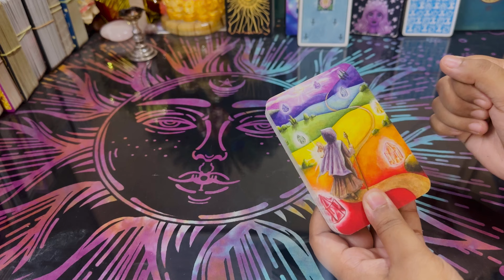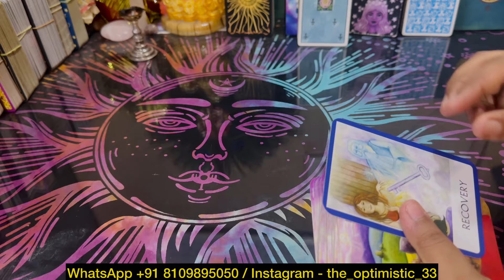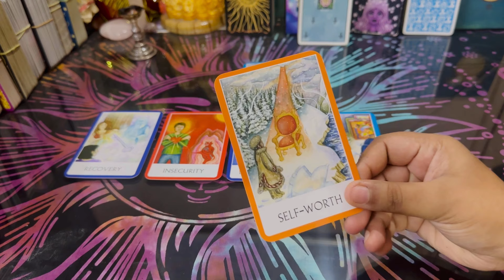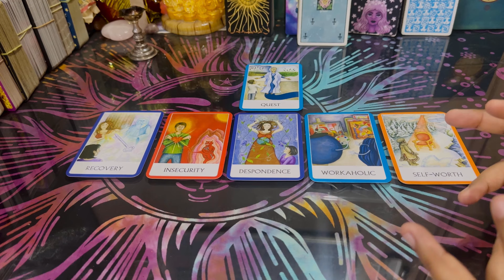👼 ANGEL 1111 👼 HINDI TAROT READING TODAY | PICK PILE READING TODAY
💙UNKI CURRENT FEELINGS TODAY | HIS TRUE FEELINGS | LOVE READING | CANDLE WAX READING |

💞HIS/HER CURRENT FEELINGS TODAY DEEP EMOTIONS 💋 LOVE HINDI TAROT READING TODAY TIMELESS

HIS CURRENT FEELINGS | HINDI TAROT CARD READING | RITIKA TAROT HINDI | UNKI CURRENT FEELINGS TODAY | HIS TRUE FEELINGS | LOVE READING | CANDLE WAX READING | DEEP FEELINGS

🕯️UNKI CURRENT ENERGY DEEP LOVE FEELINGS : LOVE TAROT READING TODAY : CANDLE WAX READINGS TODAY